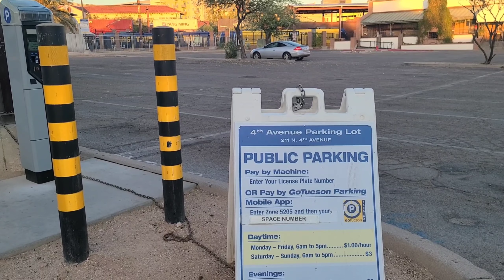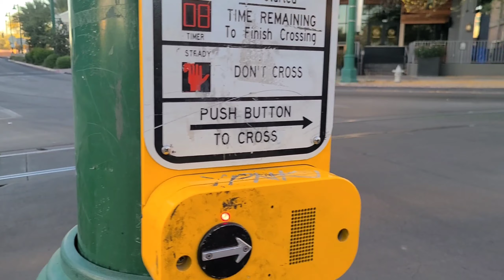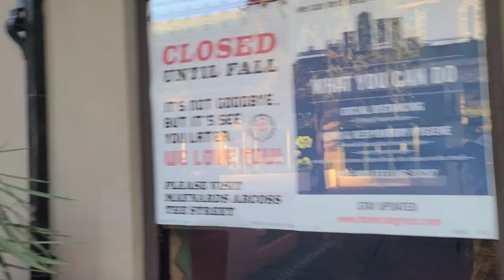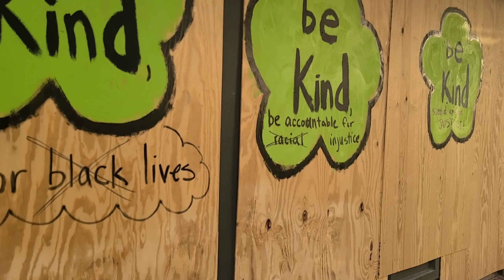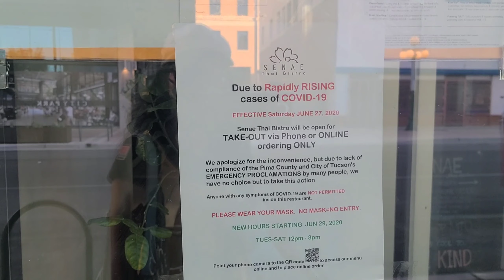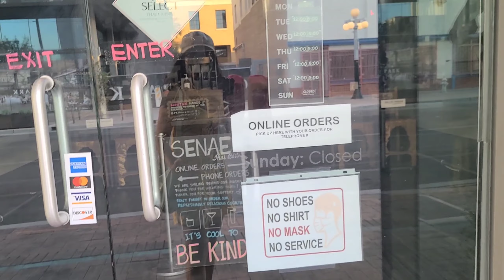JALAN - JALAN SANTAI DI PAGI HARI DI DOWNTOWN TUCSON ARIZONA AMERIKA| HIDUP DI AMERIKA VLOG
Di video ini aku mau ngajak kalian jalan- jalan pagi hari di Pusat kota tempat aku tinggal yaitu Tucson Arizona

Tonton video ku sampe habis ya, jangan lupa klick SUBCRIBE buat channel ini biar bisa lebih berkembang dan aku bisa terus share ke kalian informasi tentang kehidupan di amerika khususnya di Arizona.

xoxo
Keke